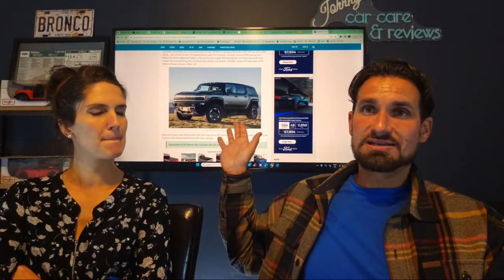GMC JImmy V8: ALMOST A BRONCO COMPETITOR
Hit play to find out how the GMC Jimmy was almost a Ford Bronco Competitor. Nee GMC Jimmy with a V8. This is what happened.

Becoming a member really helps the channel grow and will mean private livestreams with your questions directly answered and gives you a helping hand in the direction that the channel takes. Basically we are their to answer you but also get your help and input.
XX
Watch these videos for Everything you need to know on the Ford Maverick:
Ford Maverick: Everything I WISH I KNEW when ordering. What is standard, optional and a MUST HAVE E2:,

GMC Jimmy